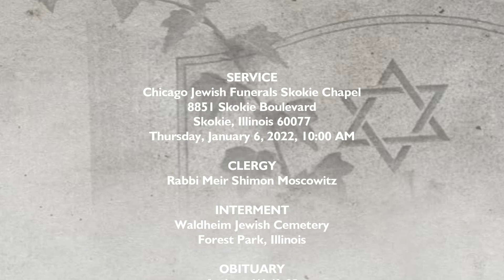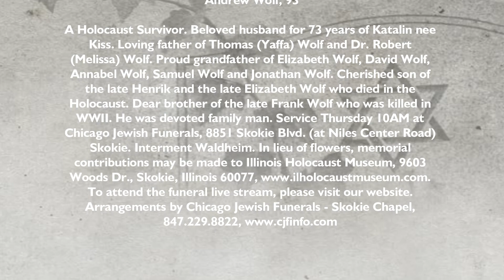Andrew Wolf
Andrew Wolf, 93

A Holocaust Survivor. Beloved husband for 73 years of Katalin nee Kiss. Loving father of Thomas (Yaffa) Wolf and Dr. Robert (Melissa) Wolf. Proud grandfather of Elizabeth Wolf, David Wolf, Annabel Wolf, Samuel Wolf and Jonathan Wolf. Cherished son of the late Henrik and the late Elizabeth Wolf who died in the Holocaust. Dear brother of the late Frank Wolf who was killed in WWII. He was devoted family man. Service Thursday 10AM at Chicago Jewish Funerals, 8851 Skokie Blvd. (at Niles Center Road) Skokie. Interment Waldheim.